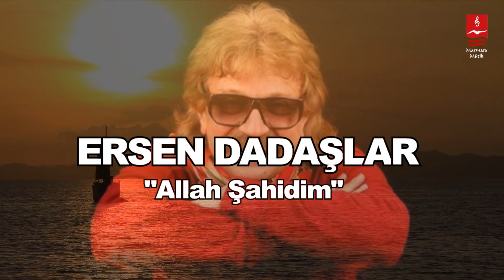ERSEN DADAŞLAR "ALLAH ŞAHİDİM"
ALLAH ŞAHİDİM

Aşığım sana Allah şahidim
Gökyüzüne yazdım en sevgili diye

Yanıyor yüreğim nerdesin nerde
Biliyorum her yerde bu alemde benimle

Sana kavuşmak için yalvarıyor yüreğim
Kelimeler yetmiyor konuşamıyorum ( anlatamıyorum )
Bu o kadar büyük bir sevda ki aşkım
Dua ediyor yüreğim aşkın kalbime giriyor

Aşığım sana Mevlam şahidim

Arıyorum seni köşe bucak göklerde
Durmuyor hayatım senin her şeyinle
Nasıl muhtacım senin sevgine
Dur diyemem kalbime

ALBÜM : DÖNEMEM